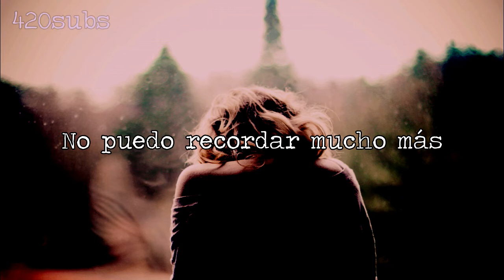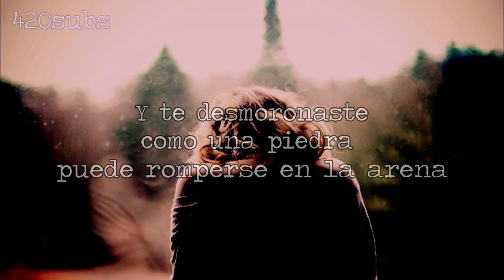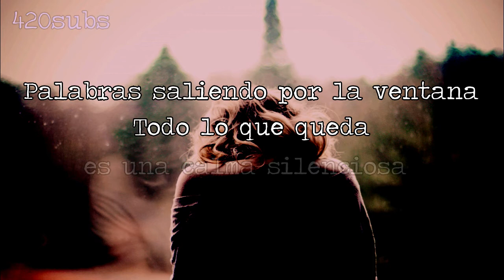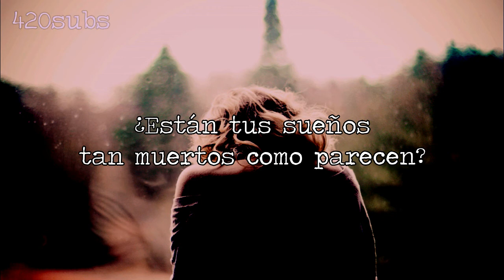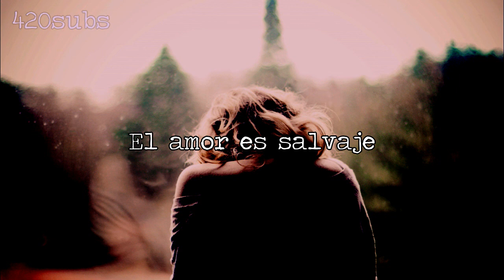Aurora - It happened quiet (sub. español)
Dicen que ésta canción será parte del segundo álbum de Aurora, por lo que aún no hay una versión de estudio. Quizás haya algunos errores en ésta traducción, ya que no hay una letra oficial y en diferentes fuentes cambia en algunas oraciones.

Otra obra maestra de éste ángel (ejem, Aurora, no yo (?) xd)

Título de la canción: It happened quiet
Artista: Aurora